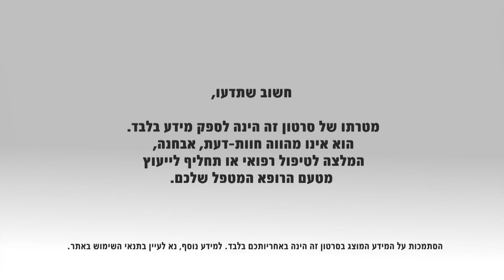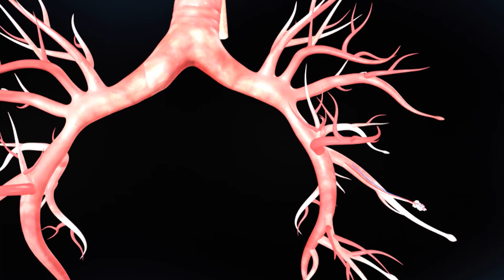וירוס ה RSV וברונכיוליטיס: טיפול ומניעה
וירוס ה-RSV הינו הגורם השכיח ביותר לזיהומים ולמחלות שונות של דרכי הנשימה בקרב תינוקות וילדים, אך הוא עלול להדביק גם צעירים ומבוגרים. ברוב המקרים, ההדבקה תבוא לידי ביטוי בתחלואה קלה, אך ילדים ומבוגרים השייכים לקבוצות סיכון, כגון: פגים (תינוקות שנולדו טרם זמנם), חולי איידס, מטופלים בכימותרפיה, מושתלי איברים, קשישים, תינוקות וילדים בעלי מומי לב מולדים או כאלו הסובלים ממחלות ריאה כרוניות, ילדים עם חסר חיסוני מולד או נרכש, וילדים הסובלים מתסמונות ומחלות מולדות כגון תסמונת דאון וציסטיק פיברוזיס (CF) - עלולים לפתח תחלואה חמורה יותר, העלולה לסכן את חייהם.
פרופ' לאה סירוטה, מנהלת מחלקת פגים במרכז הרפואי שניידר, מתארת את דרכי המניעה ואופן הטיפול בתחלואה הנגרמת מהוירוס ומסבירה מדוע חשוב למנוע הדבקה בווירוס בקרב אוכלוסיות בסיכון.